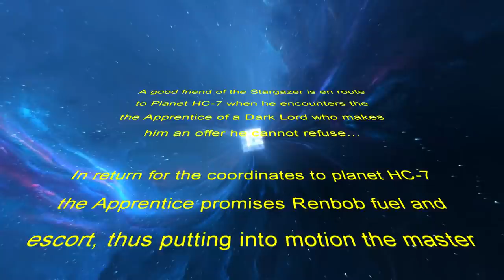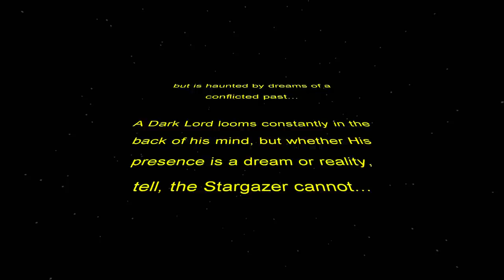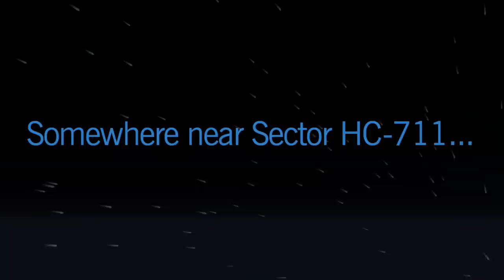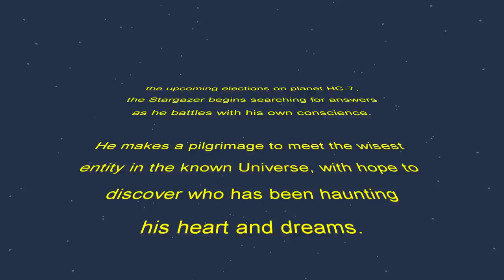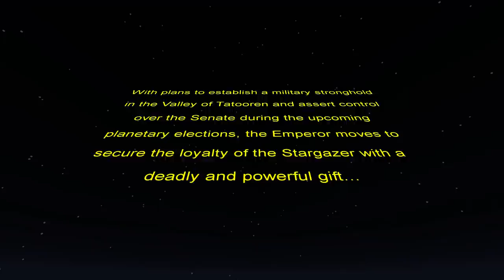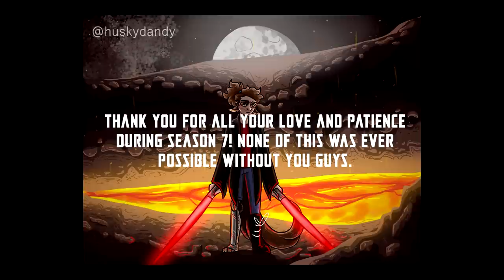HERMITCRAFT MOVIE - THE STARGAZER | Ep 39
Hermitcraft Season 7 Finale: A powerful Sith Lord senses a disturbance in the Darkness and tries to corrupt the mind of the Stargazer into building a Fortress of Immense Power for the Renpire. Meanwhile, a Hippy lost in Hyperspace makes a dangerous and terrible mistake...

The Stargazer Soundtrack - Composed by Jono

Ren's Fan Server: server.dogcraft.net

Current Server Patch: Minecraft 1.16.5

Series info:
Welcome, Youtube Minecraft viewer, to Hermitcraft Season 7! I am a proud member of Hermitcraft, and this will be my fourth season on this amazing Minecraft SMP server!

Hermitcraft is a Minecraft SMP server featuring some of Youtube's best and most talented Minecrafters. The server is 100% Minecraft Vanilla 1.16.5! This is the seventh season of Hermitcraft, and we will be setting up a base alongside our fellow Hermits around our Community Mooshroom Island!

Sit back and relax with a tasty beverage and crunchy snack (a Minecraft cake is recommended) and join me ReNDoG and the Cyberdog Nation in our fourth Season of Hermitcraft!

I own all distribution rights to the audio in this video. I also have the rights to make videos showing off the program Minecraft. This is stated as such: "You're free to do whatever you want with screenshots and videos of the game, but don't just rip art resources and pass them around, that's no fun."